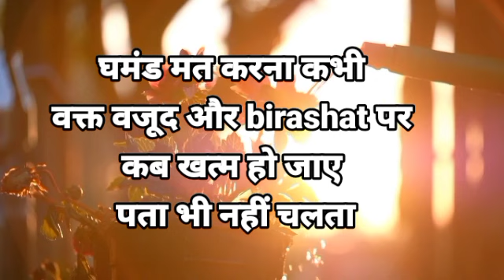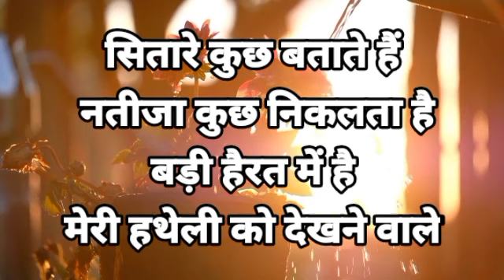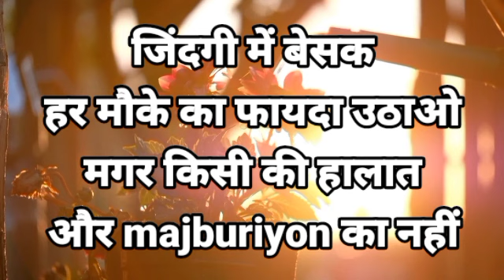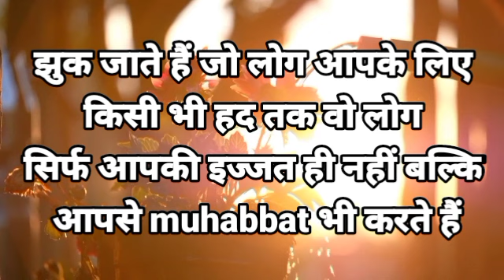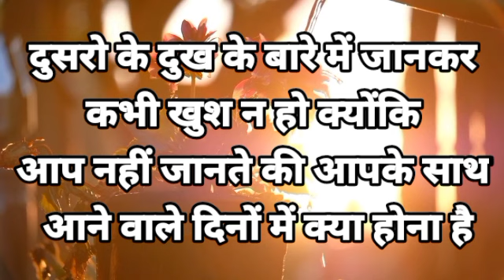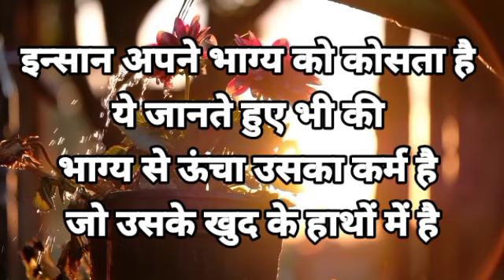मन उदास हो तो मेरी ये बात जरूर सुनना ||Best Motivational speech in Hindi video